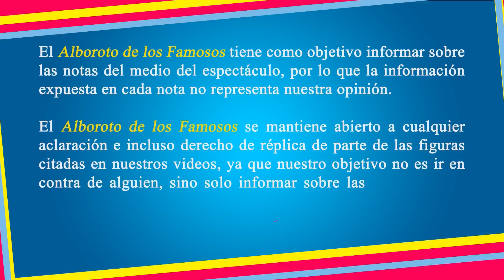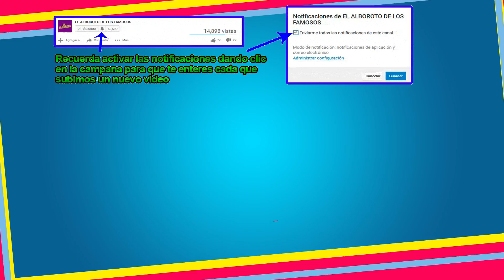Otra vez la sensacion de las redes de bombero se gana al publico Eduardo Capetillo jr.